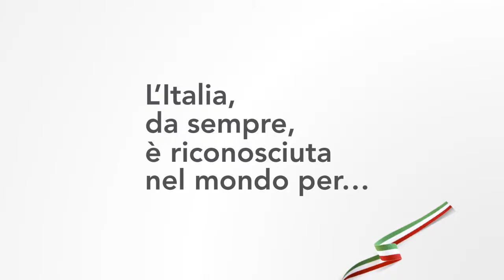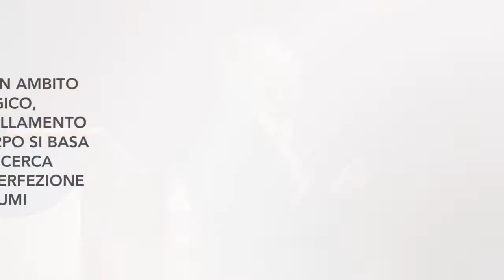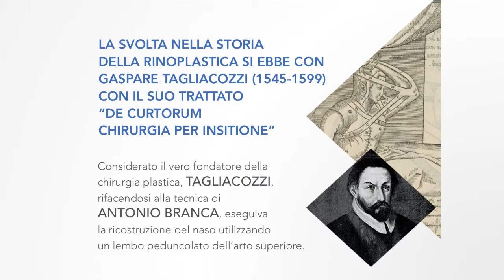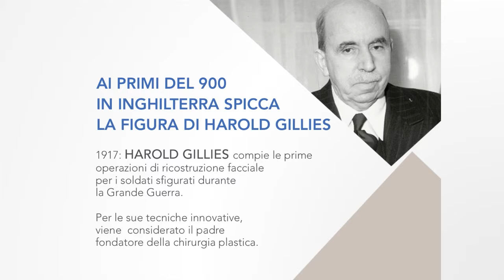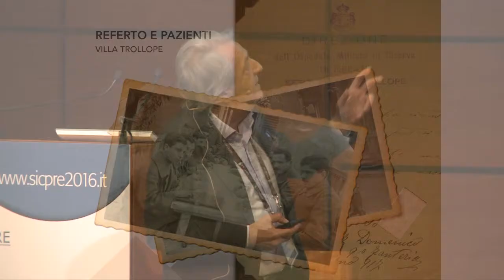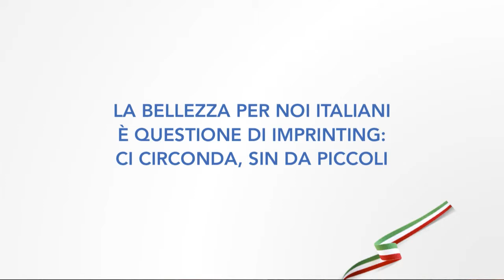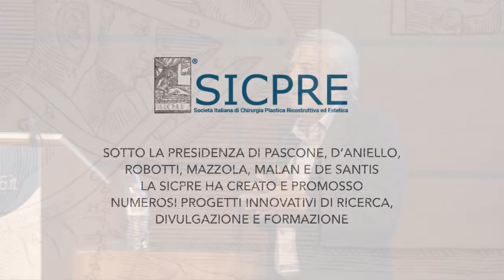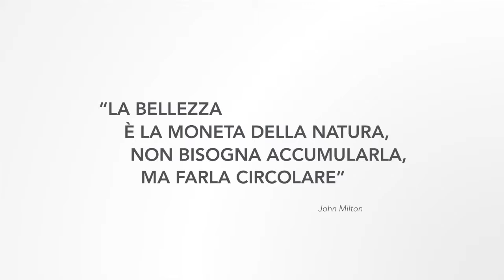Chirurgia plastica estetica italiana ITPAS